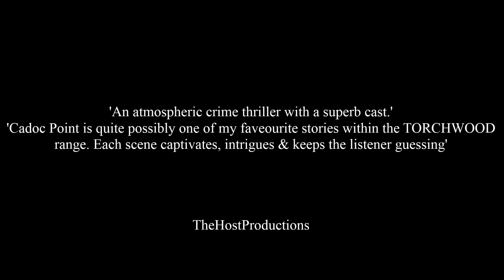Big Finish Torchwood Review: Cadoc Point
Sergeant Andy Davison investigates a series of murders over many years, however how is all this linked to the history of art? I review the excellent TORCHWOOD Thriller 'Cadoc Point' i hope you enjoy the review!

Video production details:
All expressed opinions said during reviews on 'thehostproductions' are my own unless stated otherwise. Due to the frequent amount of content uploaded on the channel videos are likely to be filmed out of upload order & often a while in advance of the upload date.
This video was recorded: January 2022
Thehostproductions is on Twitter & Instagram (link available on the channel page)